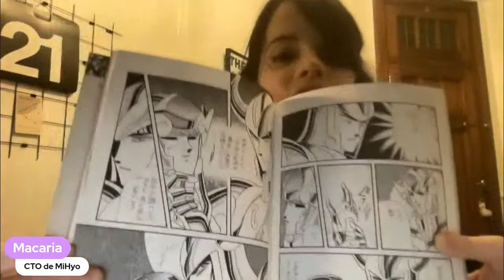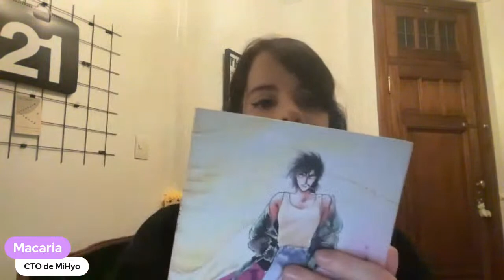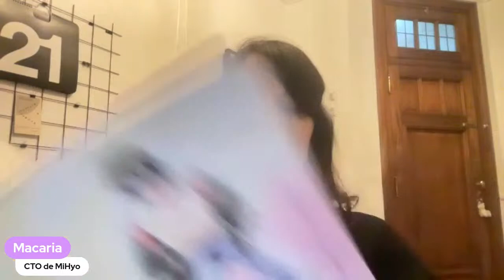Noche de rareships de Saint Seiya con SaintGayer, Macaria y Alpha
En el primer directo del canal, compartimos la noche con SaintGayer, Macaria y Alpha para hablar de rareships del fandom de saintseiya , nuestro amor por ellas, sus posibilidades y las puertas que estas nos han abierto para explorarlas tanto en fanfiction , fanart y otros medios.